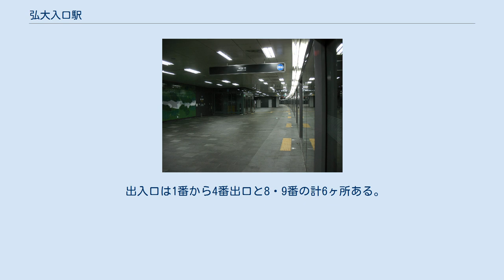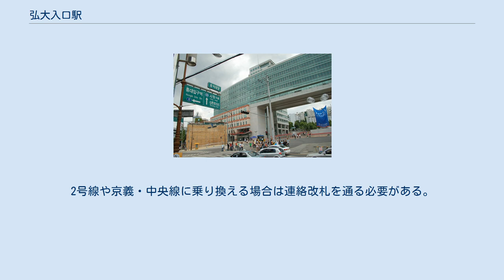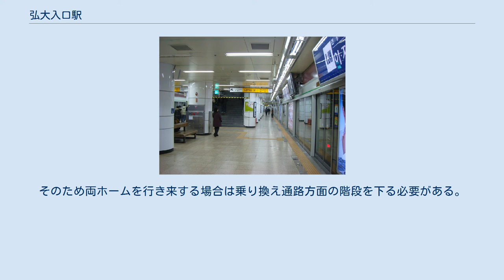弘大入口駅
首都圏電鉄京義・中央線
弘大入口駅（ホンデイックえき）は大韓民国ソウル特別市麻浦区東橋洞にある、ソウル交通公社と空港鉄道（A'REX）、および韓国鉄道公社（KORAIL）の駅。
 ソウル交通公社の2号線、空港鉄道の仁川国際空港鉄道、韓国鉄道公社の京義・中央線が乗り入れ、相互間の接続駅となっている。
 韓国鉄道公社の駅に乗り入れている路線は正式な所属路線は龍山線だが、京義・中央線の一部区間として旅客輸送がなされているため、駅では基本的に「京義・中央線」として案内表示がされている。
 首都圏電鉄には駅番号が導入されており、2号線は「239」、空港鉄道は「A03」、京義・中央線は「K314」の駅番号が付与されている。
 ホーム階は地下2階で、島式ホーム1面2線を有する。
 改札階は地下1階である。
改札口は南西寄りと北東寄りの2ヶ所あり、北東寄りの改札のみホームへの連絡エレベーターが設置されている。
 出入口は1番から4番出口と8・9番の計6ヶ所ある。
開業当初は1番から6番までの6ヶ所あったが、仁川国際空港鉄道の建設工事の関係で旧3番出入口と旧4番出入口は2006年4月25日に閉鎖された。
同時に旧5番出入口は4番出入口に、旧6番出入口は5番出入口に変更された。
仁川国際空港鉄道の駅の開業時に3番出入口を再開設し、閉鎖された旧4番出口も再開設したが8番出口に、5番出入口が9番出入口に変更された。
 ホーム（2007年11月28日） 仁川国際空港鉄道のホームは京義・中央線ホームと上下で並行しており、仁川国際空港鉄道のホーム・改札階は下段部に位置する。
 ホーム階は地下4階で、相対式ホーム2面2線を有する。
 改札階は地下3階にあり、改札口は南東寄りと北西寄りの2ヶ所ある。
2つの改札外にそれぞれ化粧室が設置されている。
2号線や京義・中央線に乗り換える場合は連絡改札を通る必要がある。
出入口は5番-7番の計3ヶ所ある。
 改札口（2012年8月16日） ホーム（2011年1月1日） 京義・中央線のホームは仁川国際空港鉄道ホームと上下で並行しており、京義・中央線のホーム・改札階は上段部に位置する。
 ホーム階は地下1階で、相対式ホーム2面2線を有する。
 改札階は地下1階で、改札口は上下ホーム別々で設置されている。
そのため両ホームを行き来する場合は乗り換え通路方面の階段を下る必要がある。
 のりば 駅名標（2012年12月15日） 近年の一日平均利用人員推移は下記のとおり。
 弘大の街全景 弘益大学校 駅周辺の商圏は弘大前や弘大と呼ばれており、ソウルの主要商圏の一つである。
アート系の学生や若者が集まりクラブやライブハウスなどが建つ繁華街である。